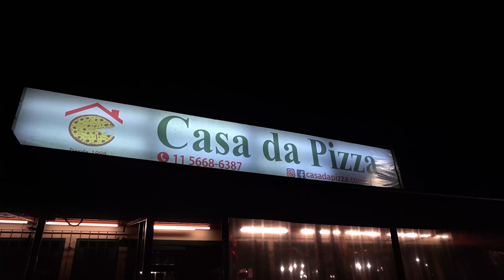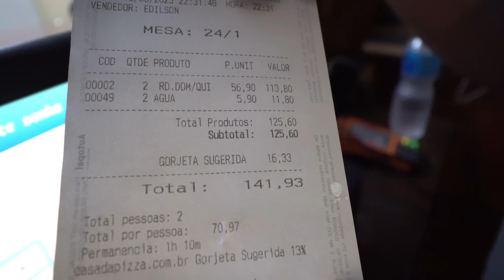Rodizio de Pizzas - São mais de 40 sabores I Casa da Pizza 🍕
Estamos em Interlagos em dos rodízios de pizzas mais famosos de São Paulo, estou falando da Casa da Pizza! Então hoje você vai ver muitas pizzas de quatro queijos, pepperoni, calabresa, marguerita, frango catupiry e muito mais! Então vem conferir essa noite de comilança!

A Casa da Pizza: Av. Atlântica, 3999 - Interlagos, São Paulo - SP, 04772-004

00:00 Estamos na Casa da Pizza
01:29 Frango c/ Mussarela
02:00 Pepperoni
02:17 Portuguesa
03:00 Frango Catupiry
04:00 Quatro Queijos
04:48 Marguerita
05:55 Peru c/ Catupiry
06:50 Presunto, Catupiry, Parmesão e Mussarela
07:00 Bacon
07:21 Baiana
07:30 Escarola
08:30 Atum e Mussarela
09:10 Rúcula e Tomate Seco
10:00 Atum, Palmito e Ervilha
12:00 Atum, Cebola e Catupiry
12:55 Pizzas Doces
13:20 Chocolate, Abacaxi e Leite Condensado
13:00 Banana, Leite Condensado e Canela
14:30 Pizza de Chocolate
14:55 Romeu e Julieta
15:20 A Conta
15:30 Se inscreva no canal